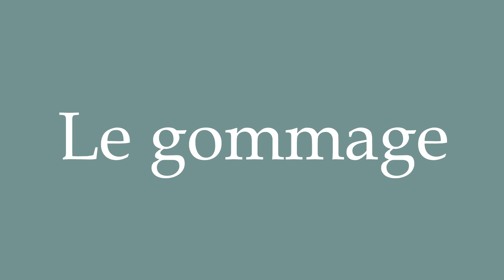How to Pronounce ''Le gommage'' (Scrubbing) Correctly in French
Learn how to say and properly pronounce ''Le gommage'' in French with this free pronunciation tutorial. Apprenez à prononcer des mots en français grâce à nos tutoriels.